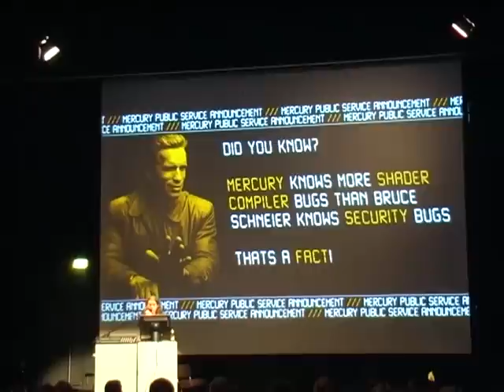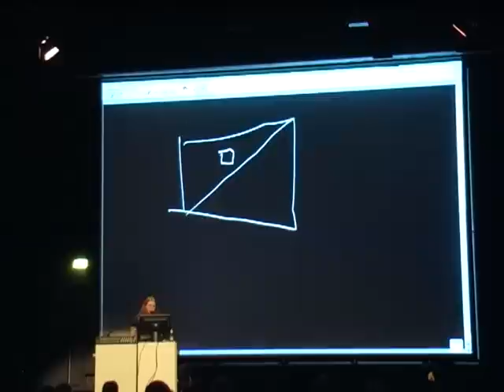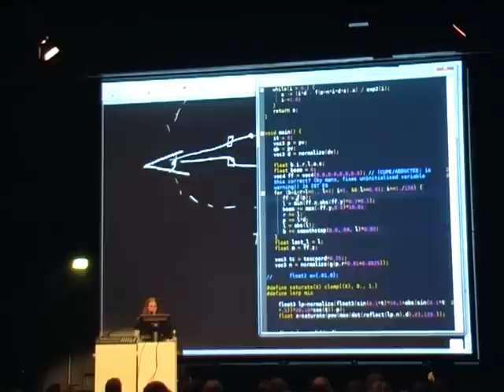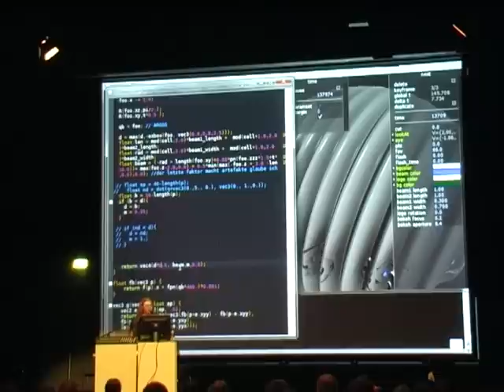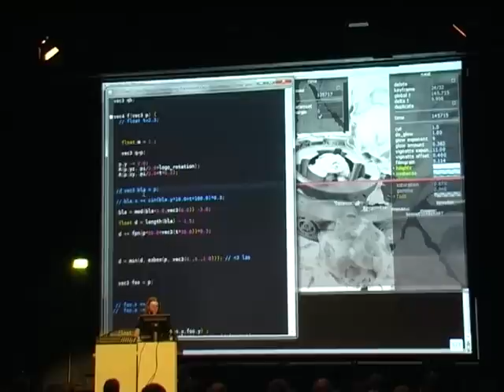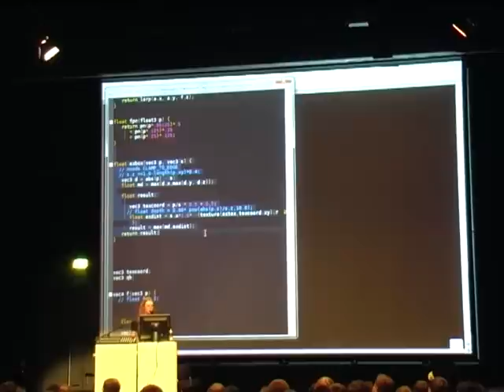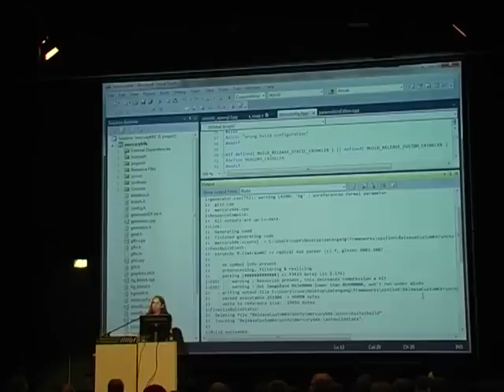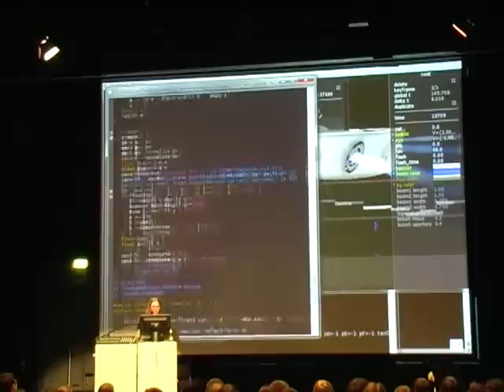GPN12:Wie man eine 64Kilobyte-Intro baut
Vortrag von cupe auf der GPN12.

Ich zeige unser minmalistisches Demotool und wie wir (mercury) damit die 64kilobyte-Intro epsilon gebaut haben, die auf TUM 2011 den ersten Platz gemacht hat. Die Teile von denen ich keine Ahnung habe (z.B. den Synthesizer) werde ich einfach auslassen :)

Wahrscheinlich brauche ich erstmal eine Weile um die Renderingtechnik zu erklären die wir verwendet haben (Raymarching). Wir werden auch viel Shadercode sehen und live in Echtzeit in Szenen aus dem Intro rumbasteln bis alles schön kaputt ist.

Wer sich unter dem Begriff 64k-Intro nichts vorstellen kann: Wir haben eine Executable von weniger als 64 Kilobyte Dateigröße gebaut, die gute drei Minuten Zeug auf den Bildschirm rendert und passende Musik erzeugt (rechts ist ein Video-Capture davon embedded), ohne irgendwelche anderen Dateien zu benutzen (ausser Libraries wie OpenGL die in einer nackten Windowsinstallation schon vorhanden sind).

Dieser Talk wird technischer als mein Shader-Vortrag auf der letzten GPN. Angucken als Vorbereitung ist empfohlen :)